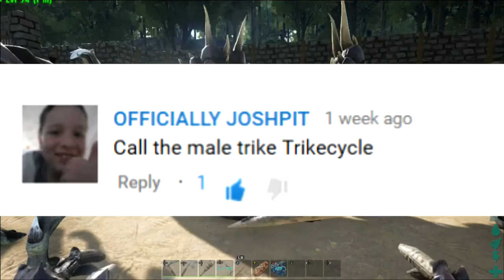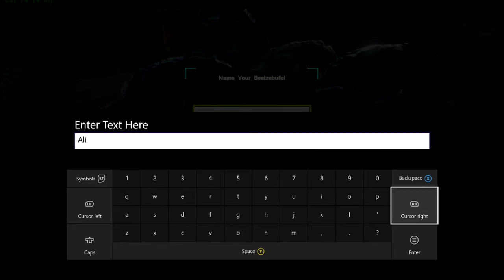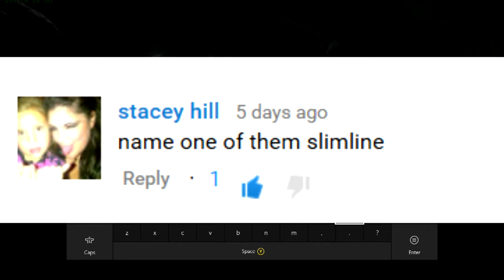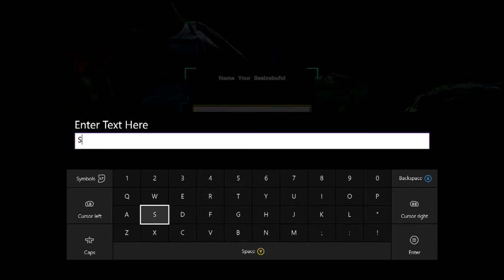Artifact Recovery - Let's play Ark Survival Xbox one Episode 10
Welcome to Ark Survival, In this series me & my boyfriend will be trying to survive in this dangerous world filled with humongous dinosaurs! This series will be uploaded once a week.

After our first venture into the caves, we learnt quite alot so we decided to try again! But this time we are ALOT more prepared!! This time we will be delving back into the caves with stimulants & water bags at the ready, let's take back that artifact and maybe tame some cave creatures? :D

Here is a brief synopsis of the game:
As a man or woman stranded naked, freezing and starving on the shores of a mysterious island called ARK, use your skill and cunning to kill or tame & ride the leviathan dinosaurs and other primeval creatures roaming the land. Hunt, harvest resources, craft items, grow crops, research technologies, and build shelters to withstand the elements, while teaming up with or preying upon hundreds of other players to survive, dominate... and escape!